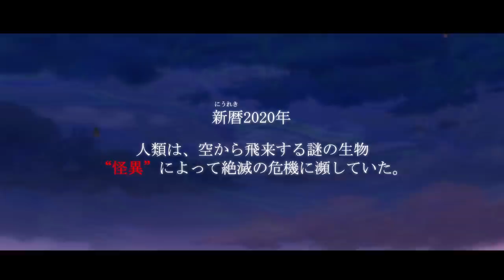【2021.7.1放送・配信開始】SCARLET NEXUS｜TVアニメ予告PV 第一弾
TVアニメーション『SCARLET NEXUS』 2021年 ７月１日テレビ放送・配信開始
TOKYO MX：22:30～、BS11：22:30～、サンテレビ：24:00～

STORY:
《その緋は解放か、断絶か》
　新歴（にうれき）２０２０年。人類の多くは、思考や意識を外界に作用させる力、『脳力』を生まれながらに備えていた。その生活は一見便利で、平和にも見える。しかし実際は、成層圏より降下する異形の生命体・怪異の存在が彼らの命を脅かしていた。
怪異を討伐すべく、ニューヒムカ政府によって結成されたのは怪伐軍。ひと際強い脳力の持ち主、『超脳力者』によって組織された軍隊だ。超脳力は、発火、超高速、透明化など、個人により様々な発現の形をとる。
　念力の超脳力を持つユイト・スメラギは、幼い頃、怪異の襲撃から怪伐軍によって救われた。以来、志願兵として厳しい訓練に耐え、ついに入隊の日を迎える。
　一方、スカウトで怪伐軍に入隊したカサネ・ランドールは以前より不可思議な夢を頻繁に見ていた。
　「赤い糸から手を離さないで」――カサネが夢で告げられる言葉の意味とは？　怪異の正体、そして隠された世界の秘密とは……。ユイトとカサネは、抗えない運命に巻き込まれていく。

CAST:
ユイト・スメラギ ：榎木 淳弥
カサネ・ランドール：瀬戸 麻沙美
ハナビ・イチジョウ：嶺内ともみ
ツグミ・ナザール ：高野  麻里佳
ゲンマ・ギャリソン：竹内 良太
ルカ・トラヴァース：赤﨑 千夏
シデン・リッター：河西 健吾
アラシ・スプリング：堀江 由衣
キョウカ・エデン：原 由実
カゲロウ・ダン：浪川 大輔
ナギ・カーマン：内田 雄馬
ナオミ・ランドール：西 明日香

STAFF:
監督：西村 博之
シリーズ構成・脚本：加藤 陽一、 根元 歳三
脚本：井上 亜樹子
キャラクターデザイン：伊藤 裕次、西村 博之
美術監督：田山 修
色彩設計：安部 なぎさ
CGラインディレクター：伊藤 仁美
CGモデリングディレクター：島野 達也
撮影監督：井関 大智
編集：吉武 将人
音響監督：立石 弥生
原作：バンダイナムコエンターテインメント
企画・制作：サンライズ
製作：SCARLET NEXUS製作委員会

★★『SCARLET NEXUS』の最新情報はこちら★★